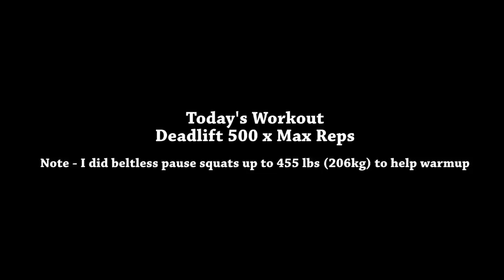Deadlift 500 Pounds x Max Reps